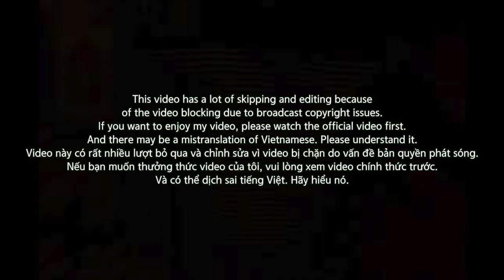[EXCLUSIVE!]🇻🇳🇰🇷🔥Korean Hiphop Junkie react to HIEUTHUHAI / KENJI (KING OF RAP) (VNM/ENG SUB)